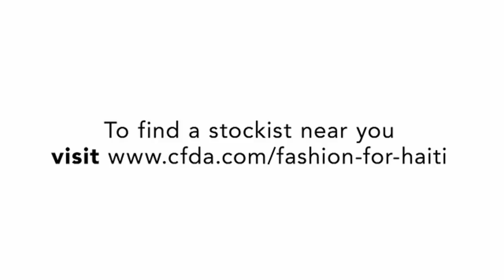FASHION FOR HAITI PSA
In response to the devastating January 12 earthquake in Haiti, the fashion industry has pulled together to organize a nation-wide effort to raise monies for the victims of the natural disaster. A $25 Fashion for Haiti T-shirt will go on sale February 16th at select retailers across the country with proceeds benefiting the Clinton Bush Haiti Fund, which is raising funds for immediate, high-impact relief and long-term recovery efforts to help those who are most in need of assistance.